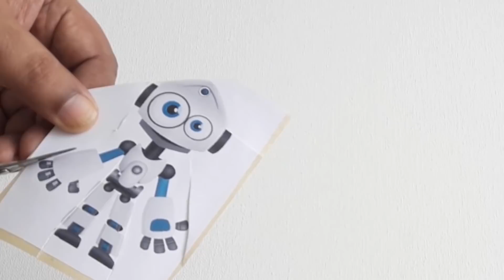World's first Cardboard HANGMAN game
How to make a HANGMAN game using cardboard, lollipop sticks, bamboo sticks, rubber band and paper.

Images: freepik